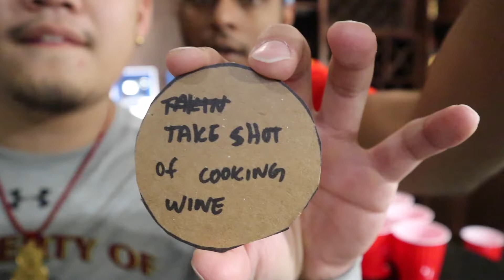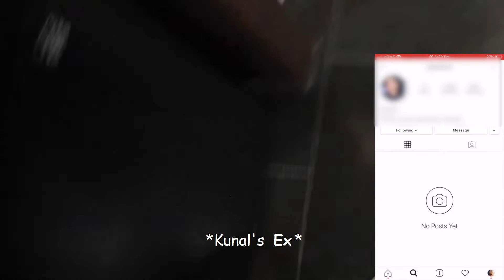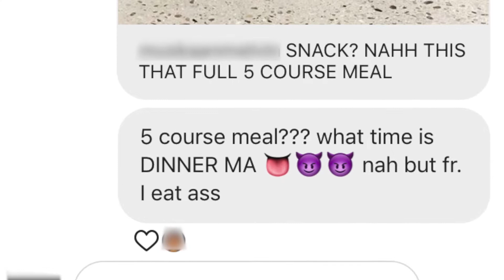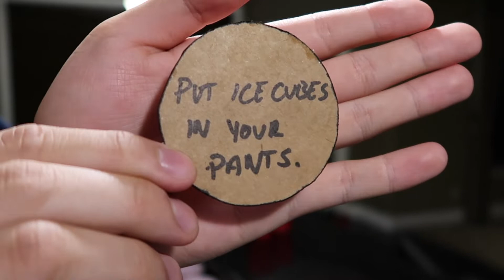HE GOT WHIPPED... | Fear Pong Challenge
This week we play Fear Pong. Under each cup we have wild challenges which the opposing team has to complete.

Also if you still looking for some more content, check out each of our channels.

Genre and Mood: Hip Hop & Rap + Funky

Sad song:

Check out: Mattia Cupelli